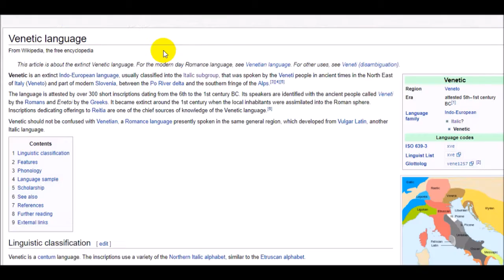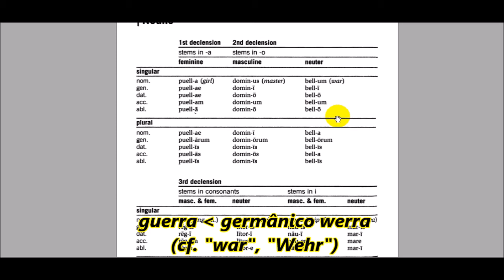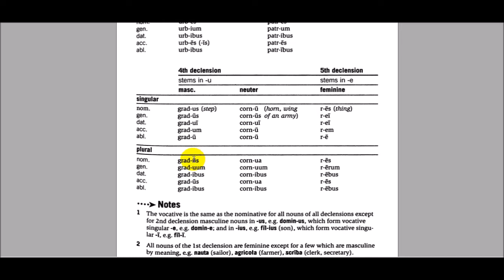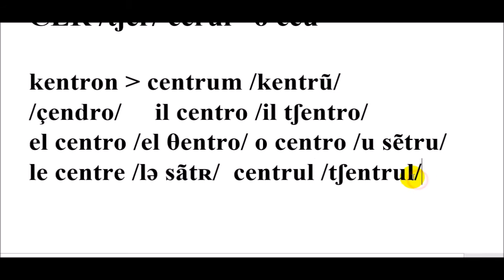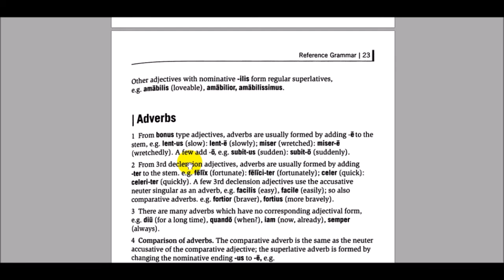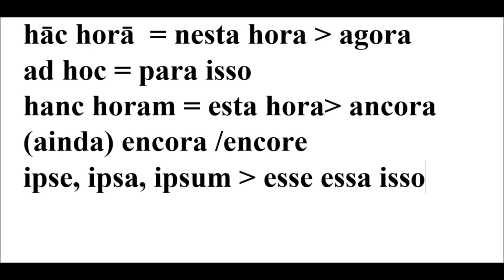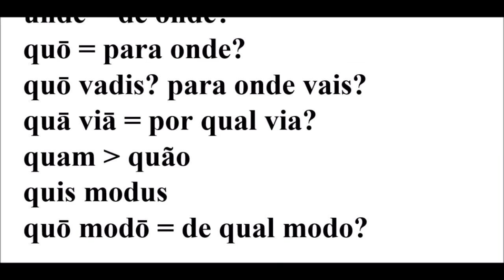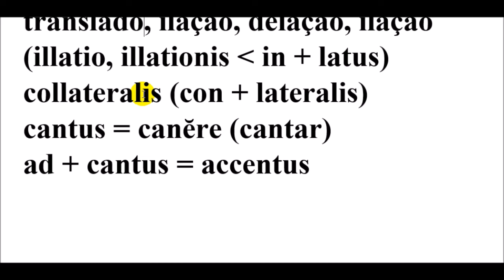Introdução ao Latim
Introdução à língua latina, às línguas neo-latinas, à história da língua latina.